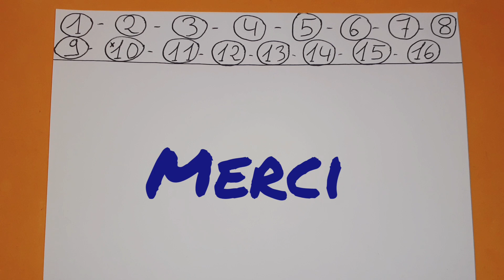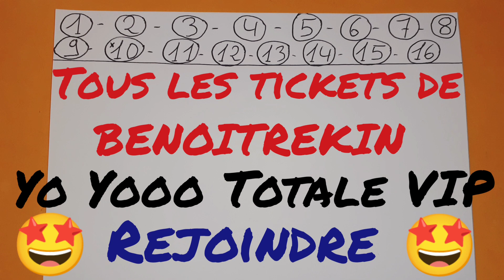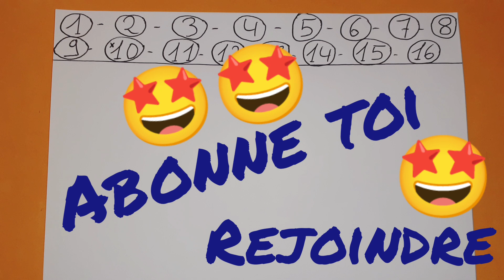PRONOSTIC QUINTE JEUDI 3 SEPTEMBRE 2020 QUINTE DU JOUR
PRONOSTIC QUINTE JEUDI 3 SEPTEMBRE 2020 QUINTE DU JOUR BENOITREKIN PMU ! DIRECTION Paris Longchamp ! Pour le prono et l'analyse du QUINTE du JOUR par BENOITREKIN pmu pour le prix du Lac ! Plat, 2400 mètres, 16 partants, réunion 1 course 7 R1C7 ! Handicap divisé, référence +22,5, grande piste, corde à droite, piste en herbe ! Bonne chance à tous ! Choppez le moiiiiii !